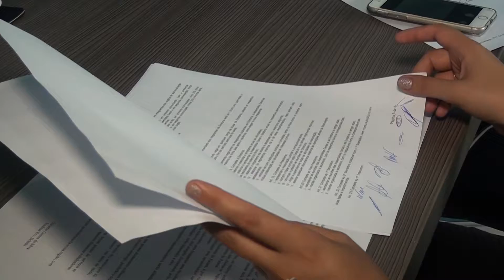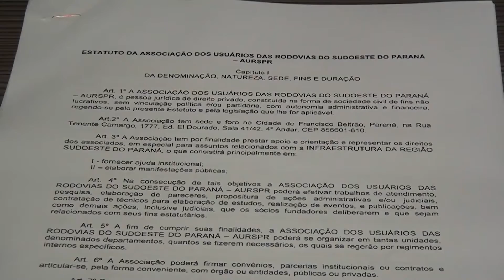Associação é criada para combater instalação de pedágio no corredor sudoeste HD